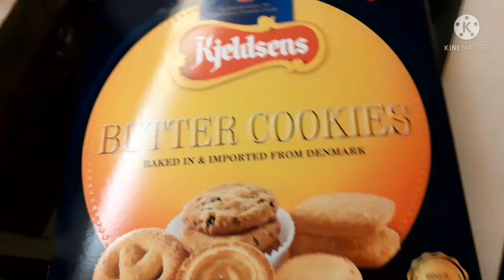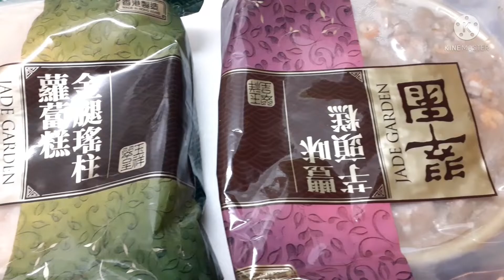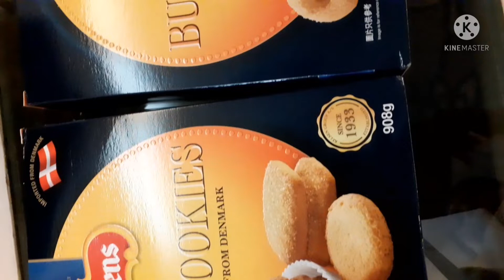kung hei fat choi..happy chinese new year..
enjoy little things in life